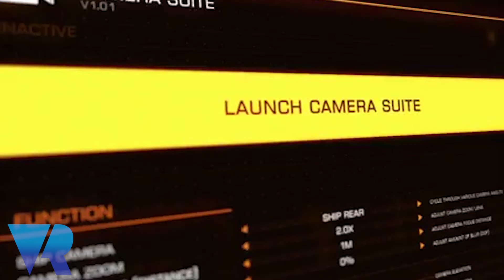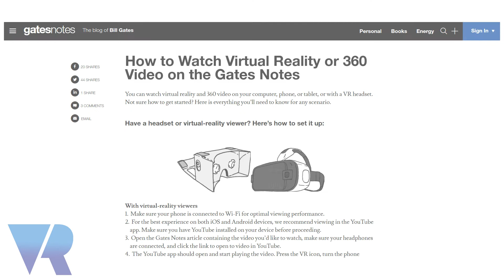VRTV S02 E08: Cyber Tanks, Traditional Tales and... Bill Gates?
The last week has proven quite the mix of headlines for Nina to go through with everything from new Betas and multiplayer updates for established game titles. To a new party game, a new VR rendition of a traditional story and one of computing's biggest names is getting into the Gear VR in a big way.